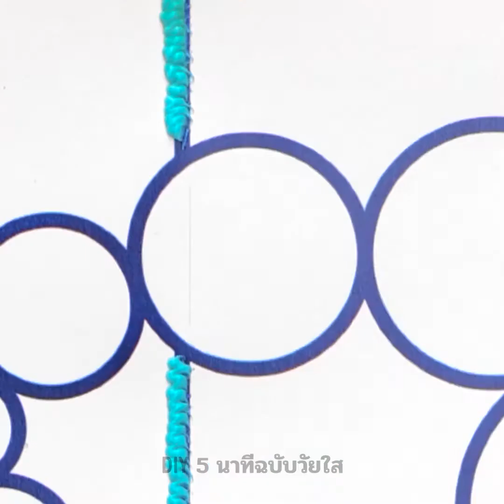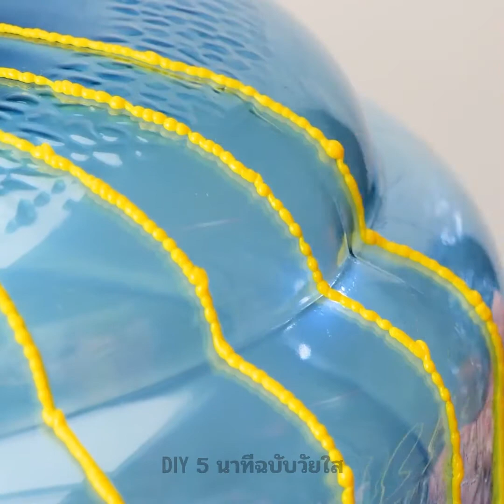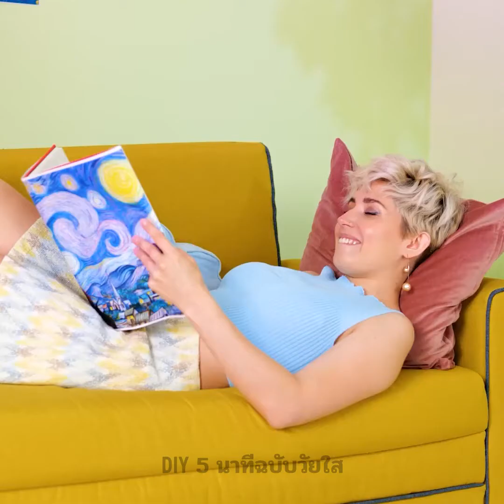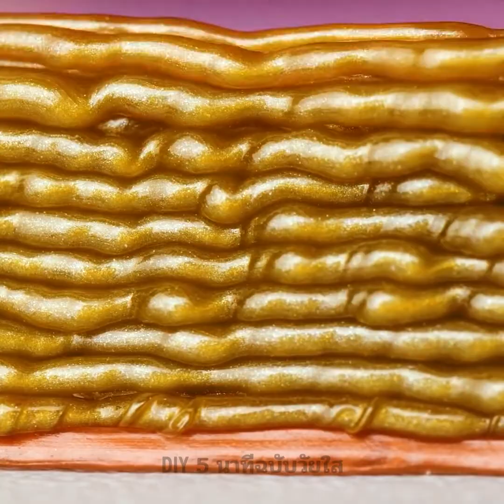งานฝีมือปากกา 3 มิติที่ยอดเยี่ยม || จีเวลรี่ DIY ,เครื่องประดับและเคล็ดลับการซ่อม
TIMESTAMPS:
00:47 วิธีป้องกันนิ้วขณะเย็บผ้า
01:15 วิธีซ่อมของเสีย
01:38 ขนตาปลอมจากปากกา 3 มิติ
08:26 ขาตั้งจักรยานสำหรับโทรศัพท์ของคุณ